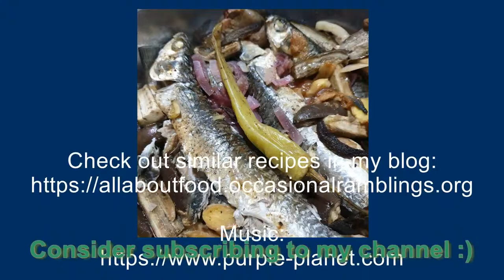How to cook pinaksiwan or paksiw na banak - It's All About Food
Paksiw or pinaksiwan as it is called in Ilonggo is a generic term for cooking in vinegar. When cooking paksiw na isda (fish) the recipe usually calls for ginger and banana chili peppers as additional ingredients to minimize the lansa of the dish (fishy smell). In my version of this traditional Filipino dish, I have also added ground dried oregano to similarly help in controlling the fishy smell, as well as batuan and dried kamias (bilimbi) to introduce 2 other souring agents into the dish so that the sourness doesn't just come from the vinegar. I also like using either coconut-sap vinegar or red cane vinegar when cooking paksiw. The star anise is added primarily for the aroma it imparts.

The dish is intentionally strong flavored so it is best eaten with plain steamed rice. I personally like to spoon the reduced broth on top of the rice to impart that intense salty and sour flavor. If you want the fish to have an even more intense flavor, you can reduce the liquid until it almost dried out. This method of cooking usually uses banana leaves to wrap the fish (usually small fishes inside pouches made of banana leaf) and it is called pinamalhan in Ilonggo (which directly translates "to dry out").